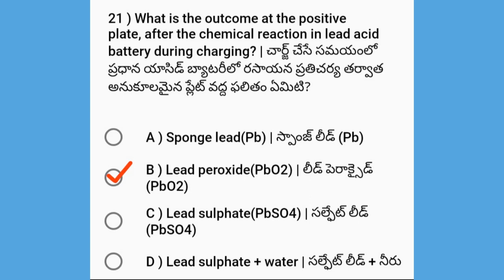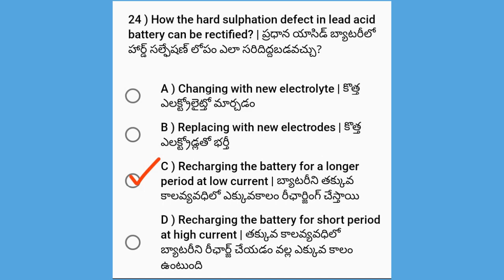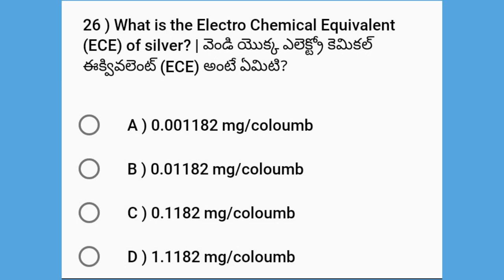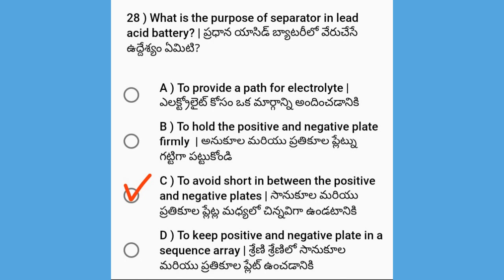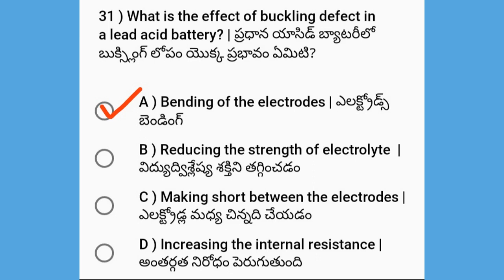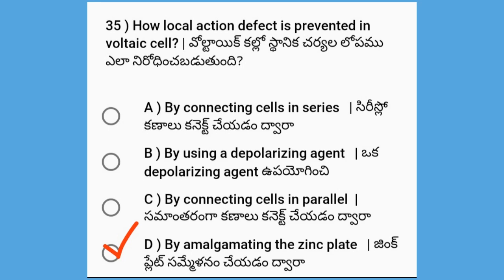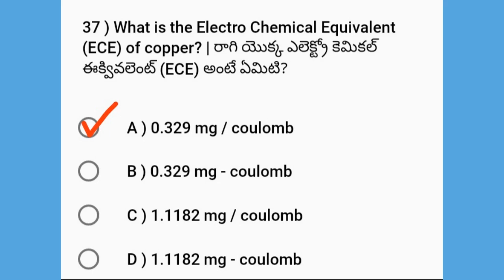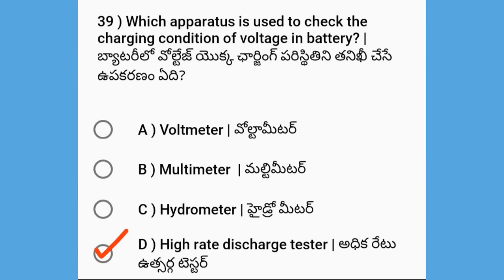JLM &CBT (Cells & Batteries -02) Preparation bits with Explanation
Manohar Rampelly
Cells & Batteries -01